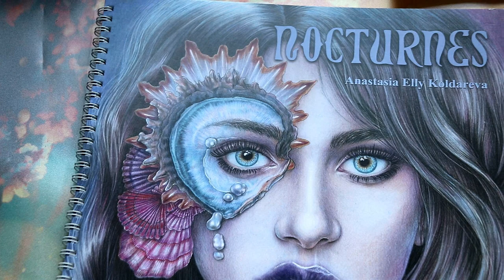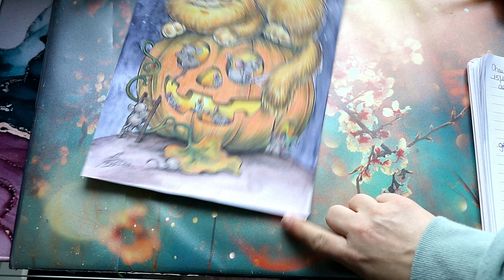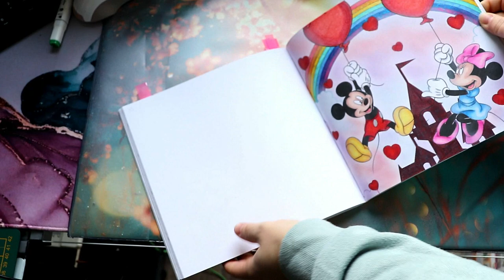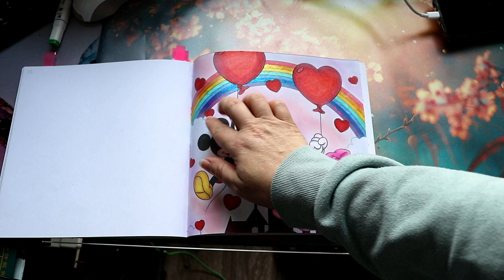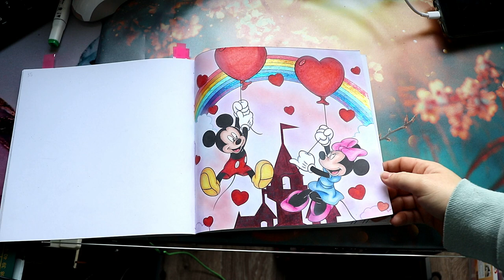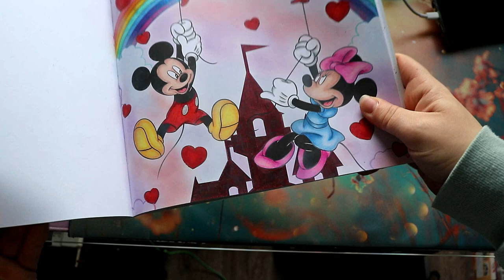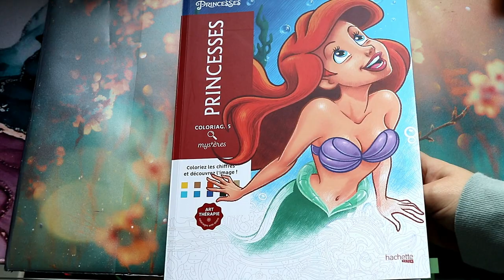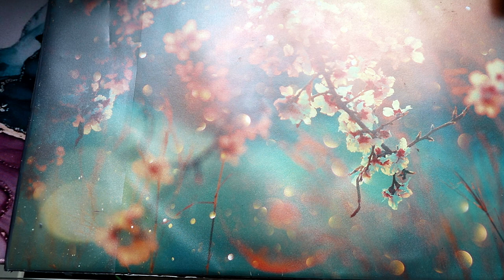Colos terminés Novembre 2022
Je vous retrouve aujourd'hui pour mes colos terminés du mois de Novembre

Matériels présentés :

⛄ Cute and Friends
⛄ C'est la fête

             ʕ•̫͡•ʕ•̫͡•ʔ•̫͡•ʔ•̫͡•ʕ•̫͡•ʔ•̫͡•ʕ•̫͡•ʕ•̫͡•ʔ•̫͡•ʔ•̫͡•ʕ•̫͡•ʔ•̫͡•ʔ

Vinted : vbanb

ygg torrent

Valérie 😘